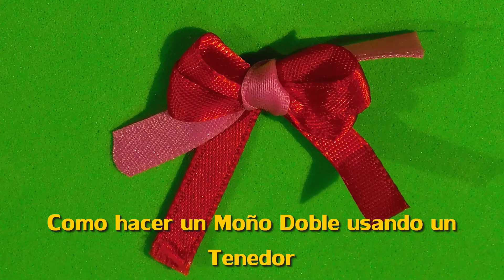Como hacer un MOÑO DOBLE con Listón Delgado Con un Tenedor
Con esta técnica será muy fácil hacer un Lazo o Moño Doble pequeño con listones o cintas delgadas. Solo necesitarás la ayuda de un tenedor.